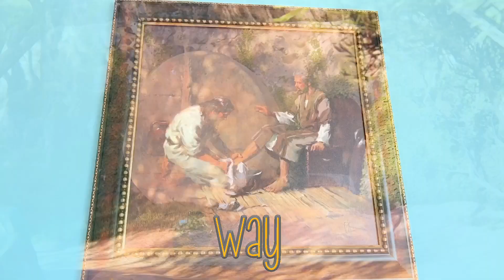House of the Lord Webkinz Music Video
tonight still counts as Easter, right?

This is my first Easter Sunday after getting saved and boy, does it hit differently when you Believe the Truth?! I wanted to celebrate by making a music video and this song seemed fitting. (This is Flo and Moe's first time in a video together hehe--I had to use them for an Easter video)

I recorded this at my cousin's house after spending the day with family. Because I wanted to upload this the same day I filmed it, I had to shorten the audio to under a minute (an hour's worth of filming--especially helpful with filming during a sunset) and edit it on my phone. I actually bought some text effect packs for this and it's so worth it!

Since I wanted golden hour vibes, I filmed this on my camera for high quality. This is the second recent video where the footage colors are straight out of the camera--I forgot to edit the colors oops. Plus I used more stock footage and simple transitions. AND I took some beautiful pictures :)
Anyways, enjoy!

Luke 24:6-7 (NKJV) He is not here; He has Risen!

Font used: KG Call Me Maybe
Originally filmed and edited: April 9th, 2023.
Total Edit Time: 2 Hours